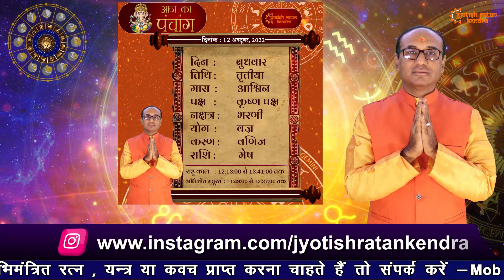AAJ KA RASHIFAL 12 October || मेष से मीन का दैनिक राशिफल - Today Horoscope - Daily Rashifal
AAJ KA RASHIFAL 12 October || मेष से मीन का दैनिक राशिफल - Today Horoscope - Daily Rashifal  | Jyotish Ratan Kendra